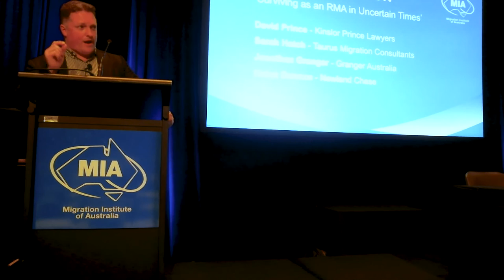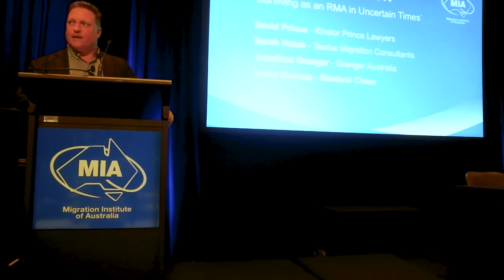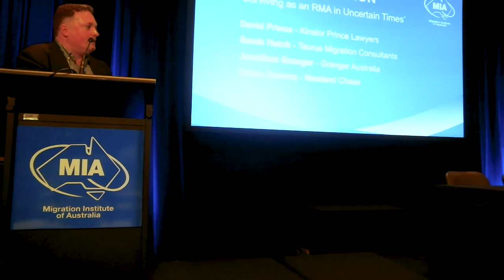Panel: Surviving as an RMA in Uncertain Times - MIA Conference 2018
How to Survive as an RMA in Uncertain Times.
From the 2018 MIA National Conference.

David Prince, Kinslor Prince Lawyers
Sarah Hatch, Taurus Migration Consultants
Helen Duncan, Newland Chase

Moderated by Jonathan Granger (Granger Australia).

The MIA National Conference provides an opportunity for participants to share information about the latest changes in migration law, citizenship and visa changes. It's an exciting opportunity to bring together like-minded professionals and government representatives to network and discuss Australia’s future.